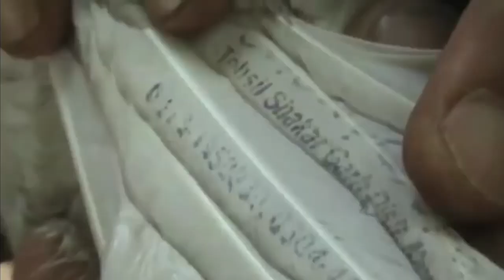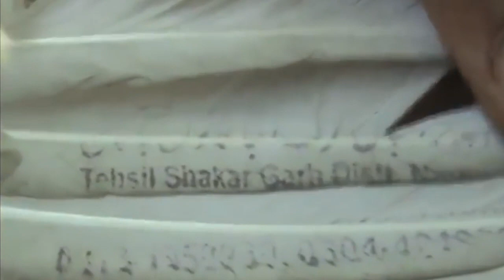5 ANIMALES PELIGROSOS QUE FUERON ARRESTADOS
Hoy veremos:
5 ANIMALES PELIGROSOS QUE FUERON ARRESTADOS